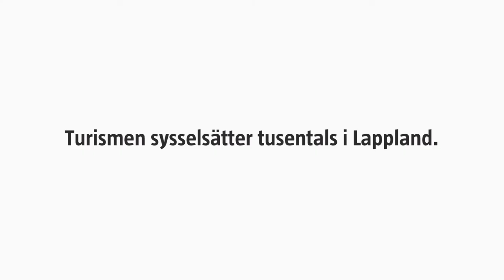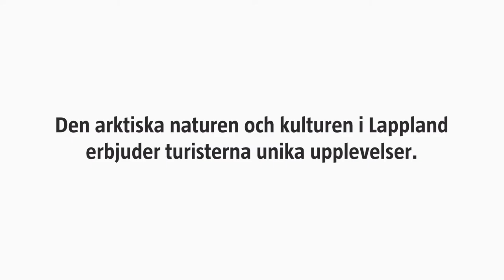Arktiska variationer 4: Resor i naturens famn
Videon ”Resor i naturens famn” handlar om Korpihotelli, ett hotell inrymt i en gammal skola i byn Menesjärvi i Enare. Det är en plats dit människor reser från när och fjärran för att uppleva lugnet.
Filmen är kopplad till boken Arktisk dukning som utkommer hösten 2016.

I videoserien Arktiska variationer tar vi en titt på den arktiska vardagen och Finlands arktiska kunnande. En bok av samma namn kommer ut den 27 oktober 2016.